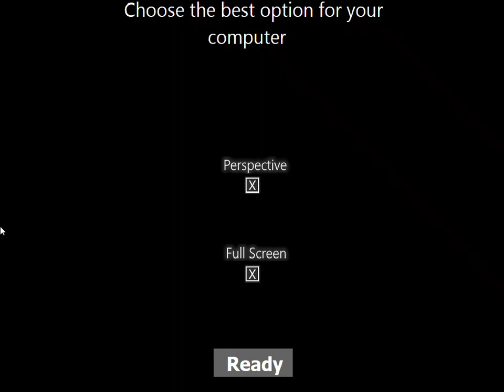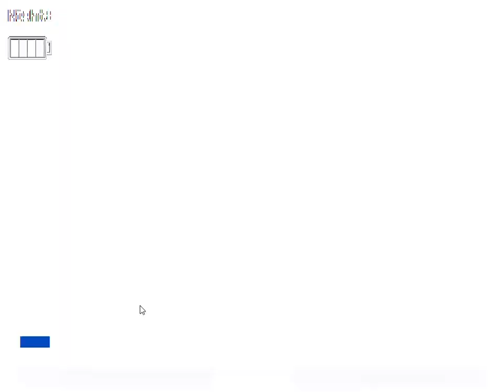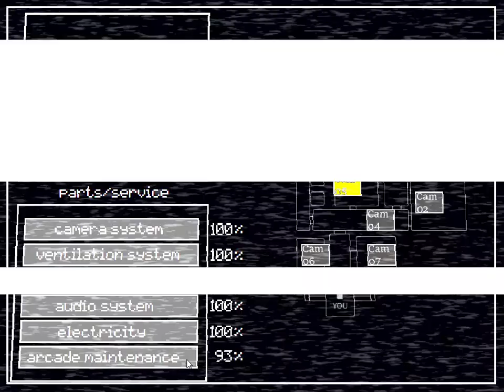Some Nights at Joe's old version night 4 + white and lion and two g challenges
it seems like there is only four main nights.